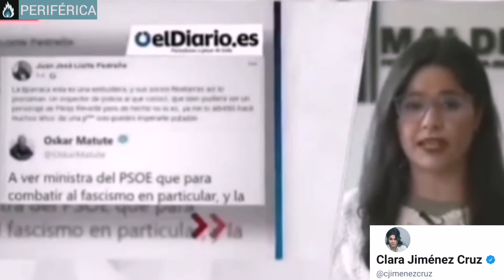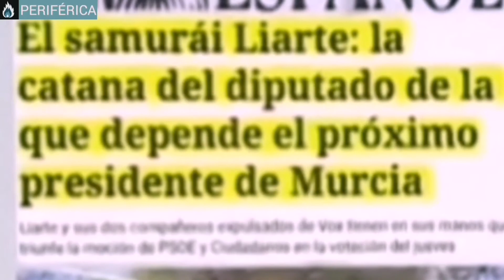informePERIFERiA | Ultras machistas y una negacionista, candidatos a dirigir la educación en Murcia